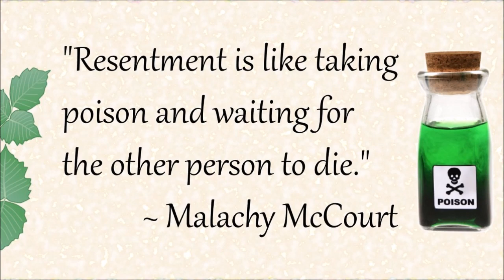Excluding Resentment From Our Lives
Resentment can appear in your life at any time. It is how you perceive what someone has said or done to you, or what you think they have said or done to you. Resentment is mostly internalised and can have an emotional effect on yourself in the future, but does not have any effect on the person being resented. I have actually found that what I am resentful about, has nothing whatsoever to do with me personally. It is just how things happen.